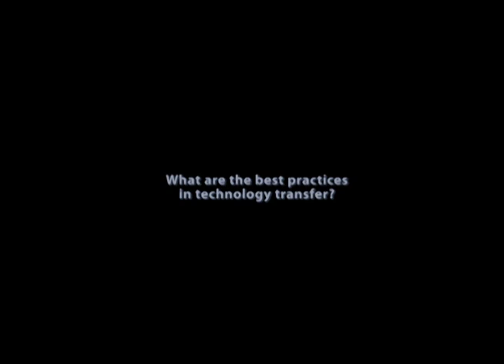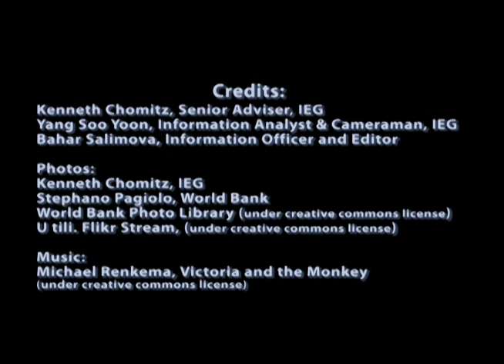How to accelerate technology transfer for climate change mitigation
Ken Chomitz, Senior Advisor at the World Bank's Independent Evaluation Group, explains how to speed the diffusion of climate-friendly technologies in energy and land use, illustrated with examples from China and Colombia.  Key lessons:  intellectual property rights are not always -central to technology transfer; demonstration projects can spur technology diffusion -- but only when there is a clear conception of what is being demonstrated to whom, and why;  rapid, public feedback from projects can push technology forward.